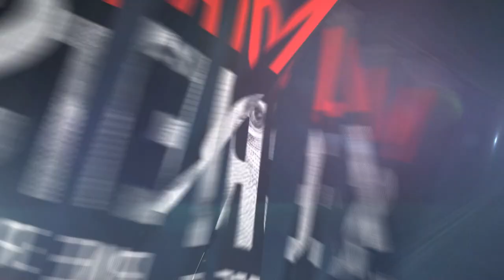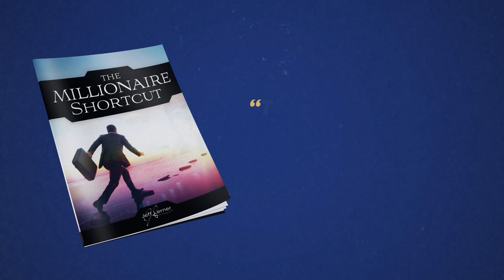How To SURVIVE As An Entrepreneur (Millionaire Secrets) | JOSH YORK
My guest on today’s show is one of the most energetic, tireless guys I’ve ever met.

Josh York is the founder and CEO of GYMGUYZ, an innovative mobile personal training franchise, recently featured on Inc. 500’s fastest-growing private companies.

He recently released his best-selling book, FUEL: What it Takes to Survive as an Entrepreneur.

Josh sat down with me to talk about his success, and his drive to make seemingly impossible things happen.

In this interview, he shares his philosophy on leadership and the “5-Minute Rule”:

⏳ If it will not matter in 5 years, just spend 5 minutes on it and then move on. Don’t dwell on things that won’t matter down the road.

This is a great, high-energy interview you’re going to want to watch all the way to the end!

Start Your Life Transformation with a Free Masterclass!

📖 Fuel: What It Takes to Survive as an Entrepreneur